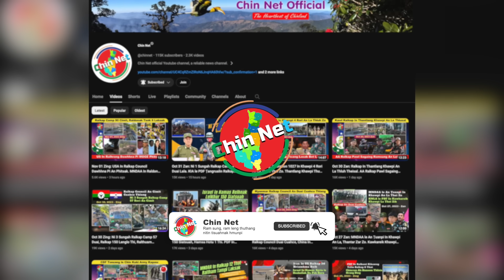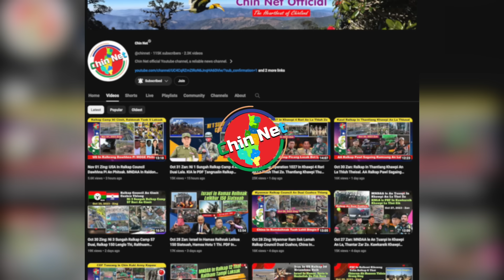Dec 04 Zing: Mipi Ralkap In Khawpi Dang La Thei Bet. Surrender Duh Lo Ralkap 100 MNDAA In Kap That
Background Image:
"Designed by kjpargeter / Freepik"